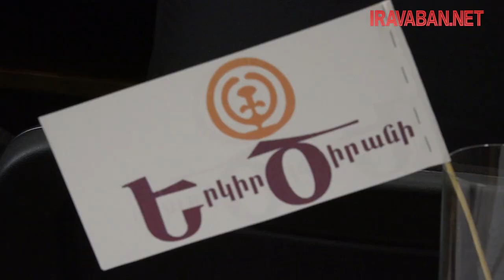Ավագանու անդամների համար ամենակարևորը պատասխանատվության զգացումն է և էթիկայի հարգումը, իրավաբան